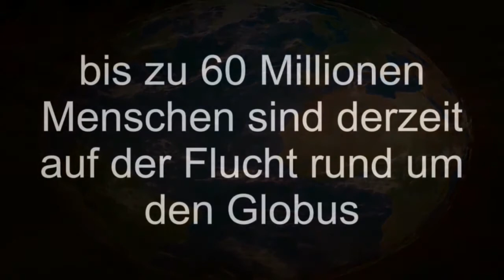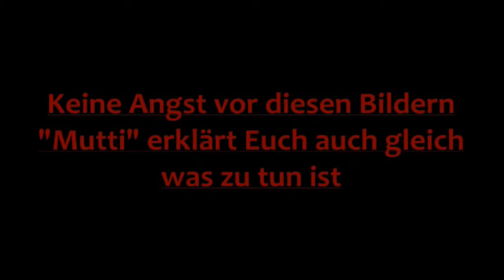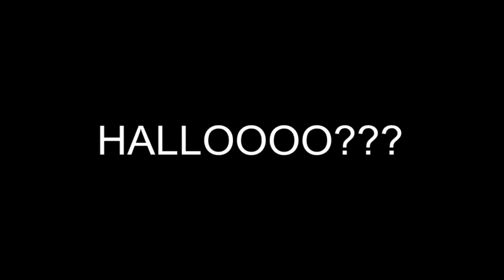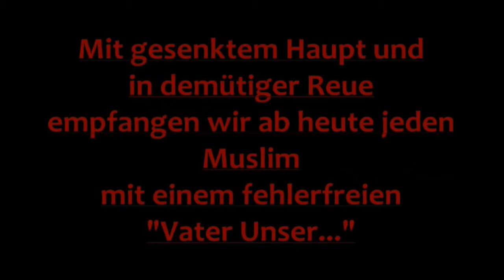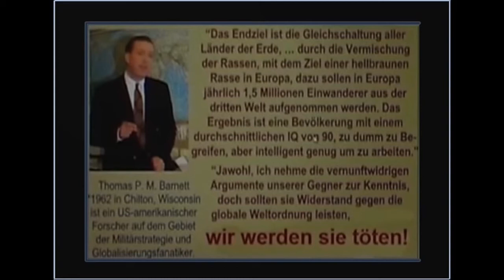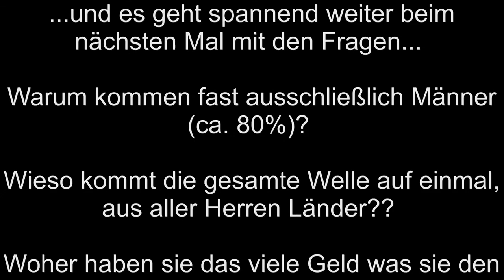UNFASSBAR!!! USA lenkt Flüchtlinge gezielt nach Europa Teil 2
danke an den ersteller